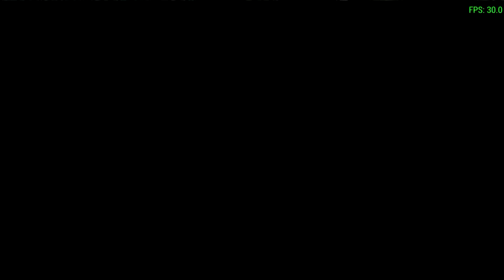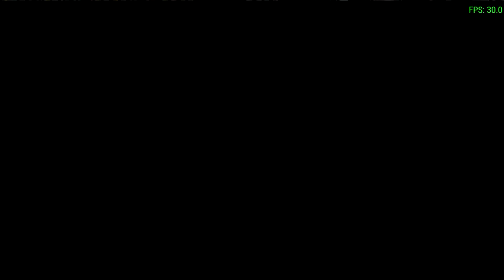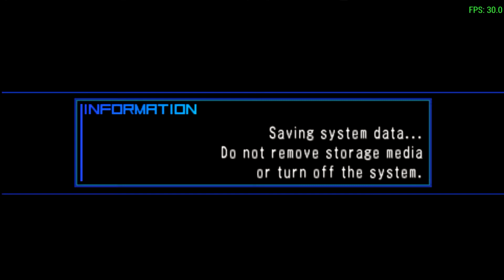Black ★ Rock Shooter: The Game - Ep.19 - No Commentary ;_____;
NOOOOOOOOOOOOOOOOOOOOOOOO! ;_;